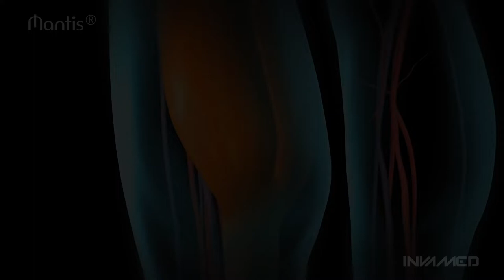Mantis®️ Pharmacomechanical Thrombectomy System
Mantis®️ Pharmacomechanical Thrombectomy
Designed for Perfect Outcomes 🎯💯

🔺Excellent
🔺Preserves vessel wall
🔺Contacts whole vessel lumen and effects wall adherent